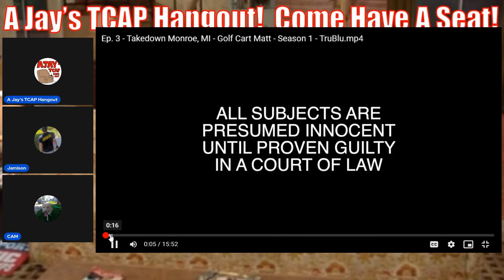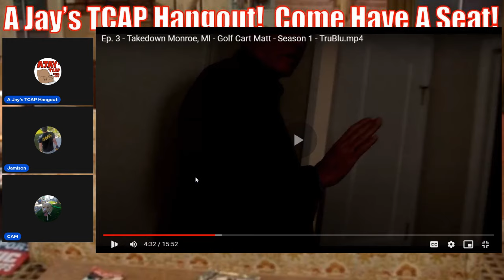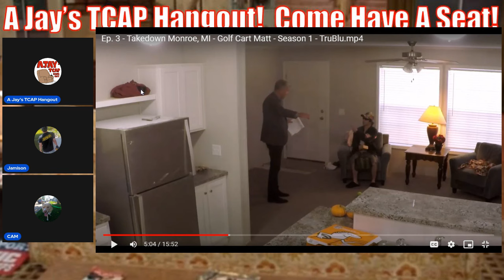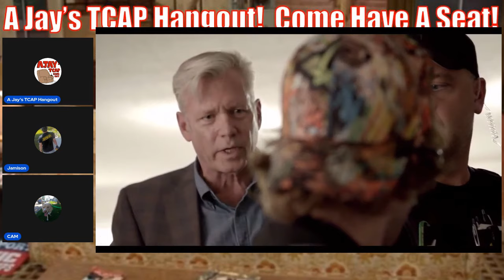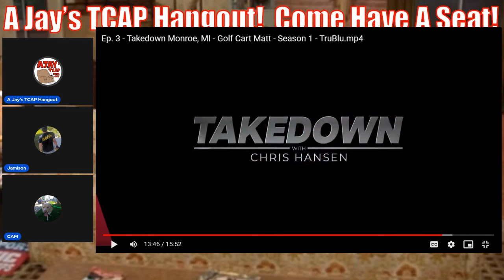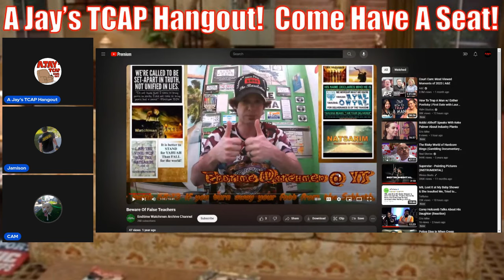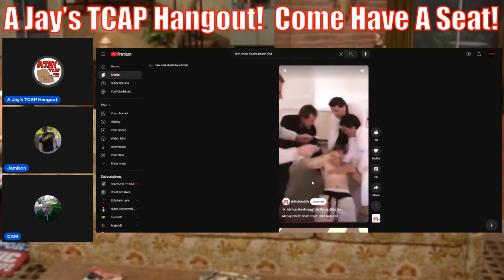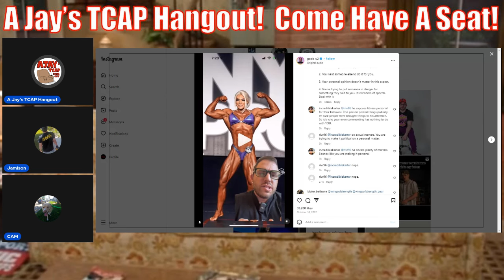TCAP Commentary: Takedown Episode 3 - Golf Cart Matt